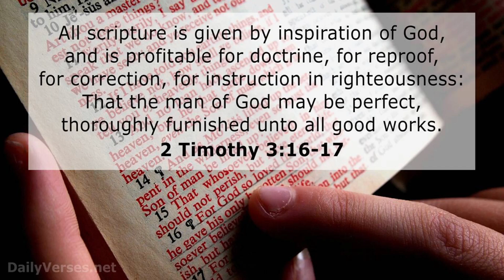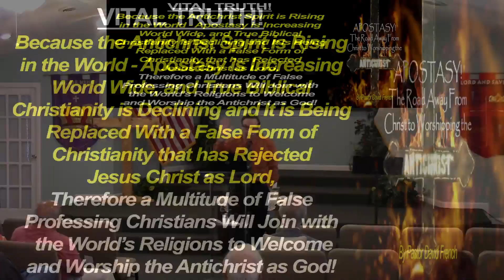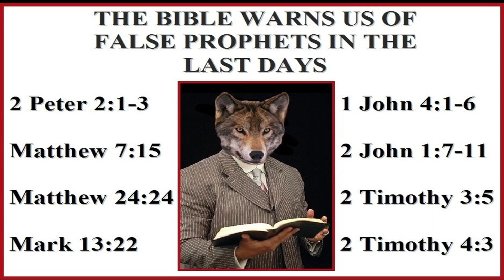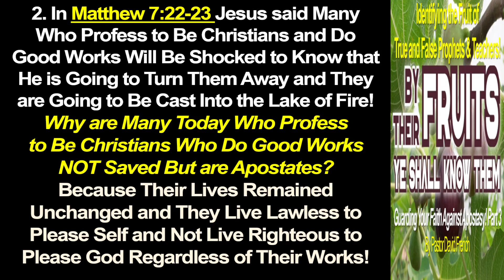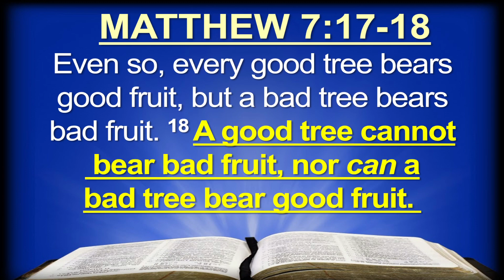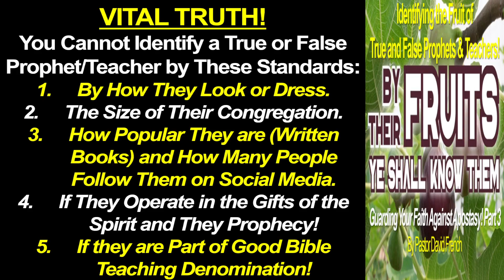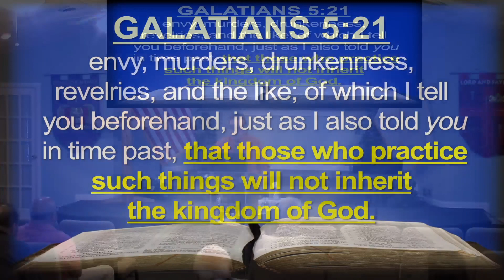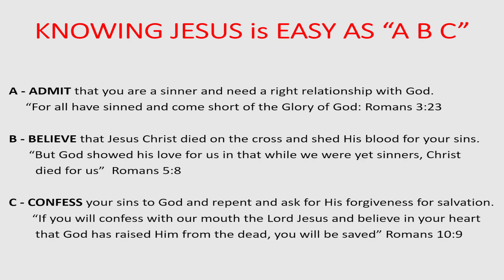Identifying the Fruit of True and False Prophets and Teachers!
Guarding Your Faith Against Apostasy! Part 3